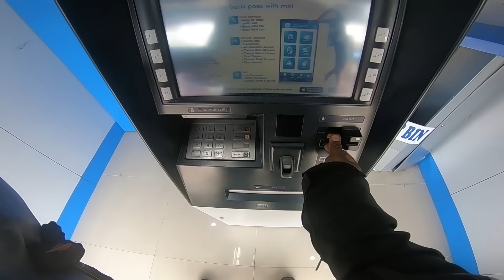Amazing SouthIndia - Kanyakumari - Pamban - Rameshwaram Journey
THE BEST THING YOU WILL SEE TODAY ON INTERNET

Here's episode 35 of my All India ride and believe me it's going to blow youir mind.Amazing scenes from Kanyakumari, pamban bridge and Rameshwaram.

Mobile Phone for v logs

Selfie stick : Yunteng

Kanyakumari is a coastal town in the state of Tamil Nadu on India's southern tip. Jutting into the Laccadive Sea, the town was known as Cape Comorin during British rule and is popular for watching sunrise and sunset over the ocean. It's also a noted pilgrimage site thanks to its Bagavathi Amman Temple, dedicated to a consort of Shiva, and its Our Lady of Ransom Church, a center of Indian Catholicism

Pamban Bridge is a railway bridge which connects the town of Rameswaram on Pamban Island to mainland India. Opened on 24 February 1914, it was India's first sea bridge, and was the longest sea bridge in India until the opening of the Bandra-Worli Sea Link in 2010.

Rameswaram is a town on Pamban Island, in the southeast Indian state of Tamil Nadu. It’s known for Ramanathaswamy Temple, a Hindu pilgrimage site with ornate corridors, huge sculpted pillars and sacred water tanks. Devotees bathe in the waters of Agni Theertham, off the beach east of the temple. Gandamadana Parvatham is a hill with island views. A chakra (wheel) here is said to bear an imprint of Lord Rama’s feet.

Song: Dj Shahmoney - Indian Riddim (Vlog Music No Copyright)

Rising Sun by Osho´va @osh-va